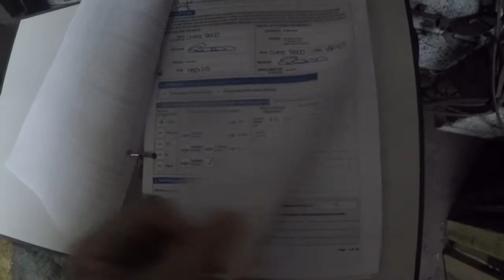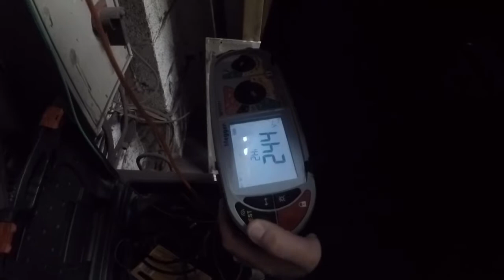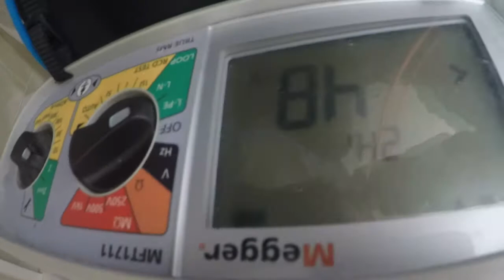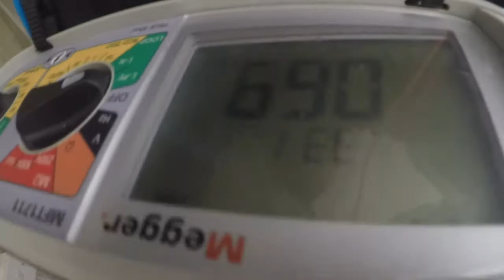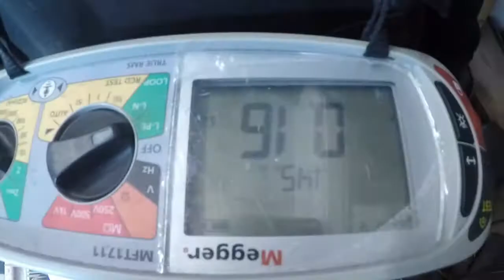EICR on installation at a steel workshop - One of the worst I've Done for a while!!!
come with us to carry out a EICR report on a steel company - Merson attempts his first bit of proper testing - Hayden get his poorly bum out - some of the worst things I've come across on a EICR for a while!!!